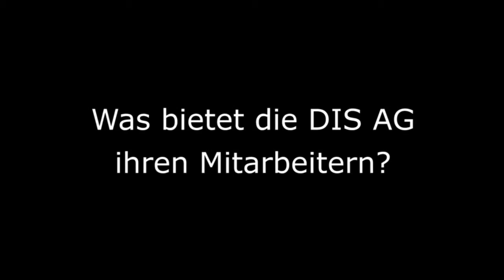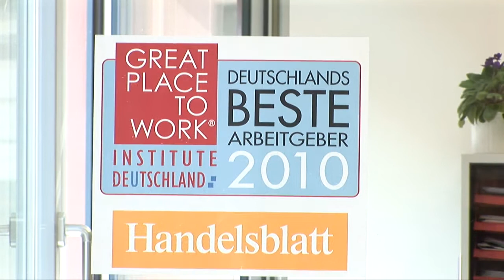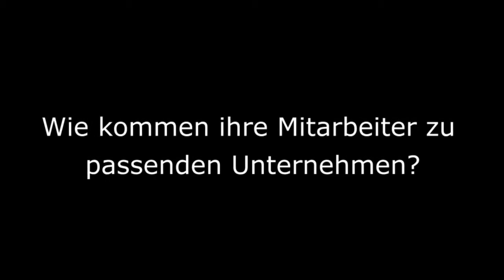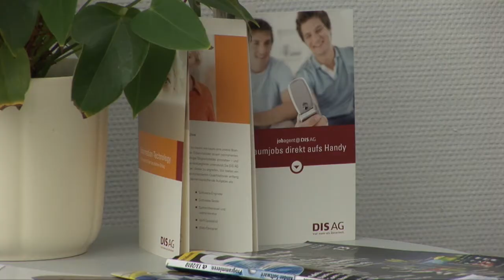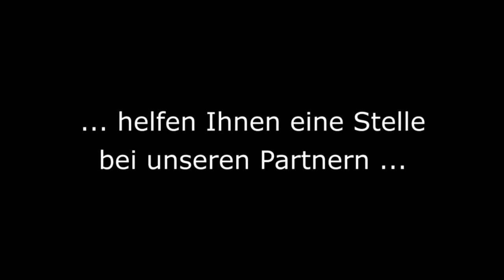Jobs und Stellen für IT und Software bei der DIS AG Dresden, Geschäftsbereich IT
Partner von im Profil: DIS AG, Geschäftsbereich IT stellt sich vor mit IT und Software Job- und Stellenangebote in Dresden, Chemnitz, Bautzen, Görlitz, Zittau, Kamenz. Zu folgenden Kompetenzen werden Mitarbeiter und Studenten gesucht: Java, .NET, Javascript, HTML, SAP, Datenbanken, PHP, Python, Cplusplus, Unix, Virtualisierung, Alle, Network, CMS, Domino, Software-Projektleiter, Software-Berater, Software-Entwickler, Software-Architekt, Software-Tester, Application-Manager, Agentur-Services, Software-Administrator, Datensicherheit.